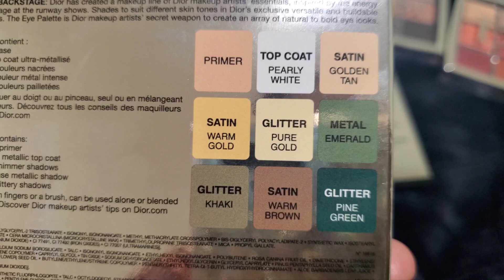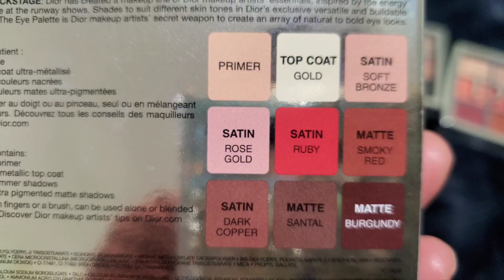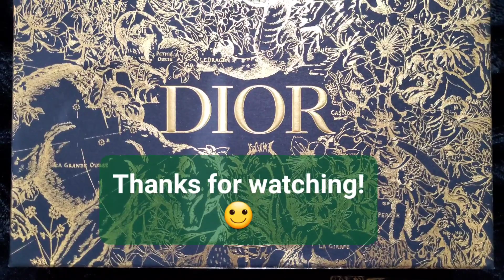DIOR Backstage Eye Palettes / 008 Khaki Neutrals and 009 Burgundy Neutrals 😍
Hi friends. In today's video I want to share  with you my swatches of the two  Backstage Eye Palettes, 008 Khaki Neutrals and 009 Burgundy Neutrals.  I also compared some of the Backstage Eye Palettes with Burgundy Neutrals.

Dior Backstage Eye Palette
Ultra-pigmented and multi-texture eye palette - primer, eyeshadow, highlighter and eyeliner